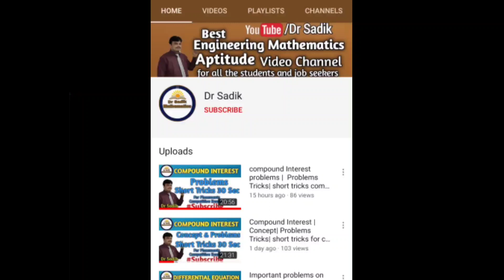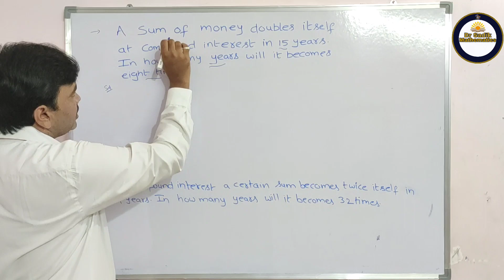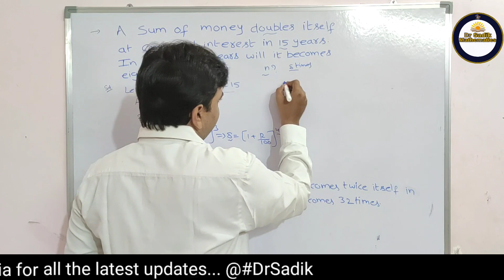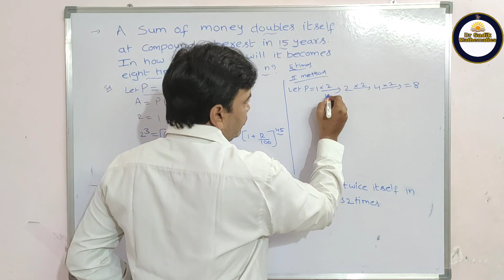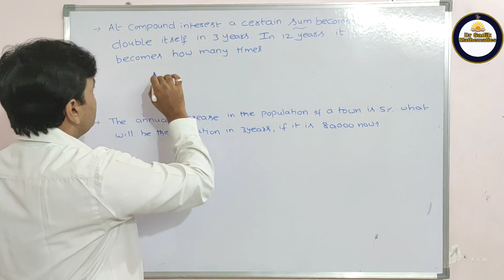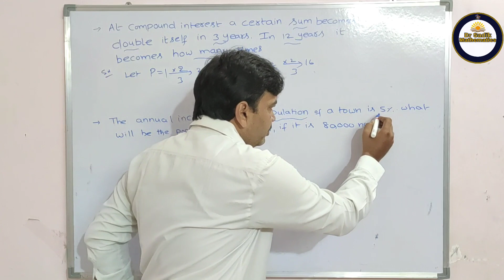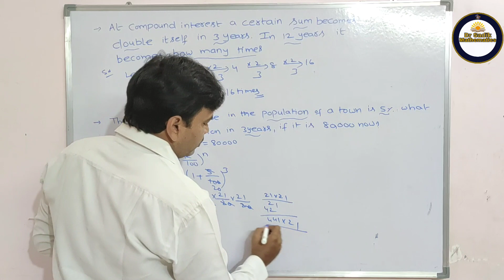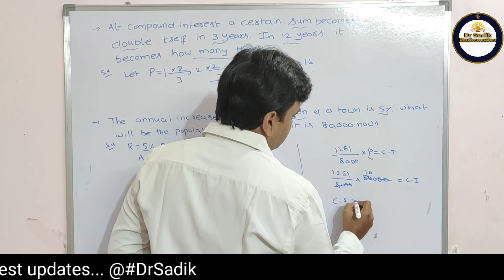compound Interest problems | Problems Tricks| short trick compound interest| Application population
In this lecture, we discussed short  tricks to solve  problems on compound interest.

 This video is very useful to All competitive exams, placements, Gate etc.

The links of complete topics of  Calendar, Clock, simple interest, compound interest, Differential equation, Vector Differentiation, Numerical methods, Interpolation, Fourier Series, Fourier Transform, PDE, Higher Order PDE etc  below   👇👇